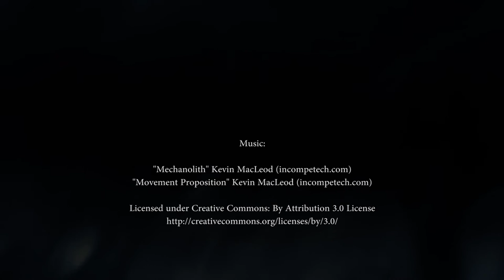Театр Джеки Чана и наша школа - ДРУЗЬЯ.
Клуб Hong-Gia (руководитель мастер кунг-фу Юджин Сао) одни из организаторов выступления театра Джеки Чана "11 воинов" со спектаклем ""Врата Шаулинь" 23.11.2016 в г.Минске. Рresents JAKIE CHAN' s THEATRE!
"HONG-GIA" Kung-fu school presents JAKIE CHAN`s THEATRE!